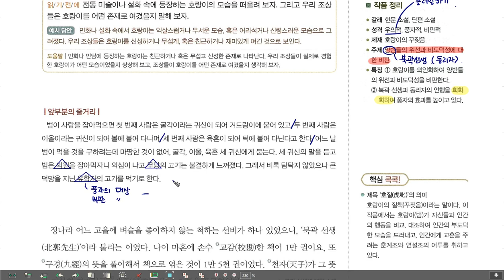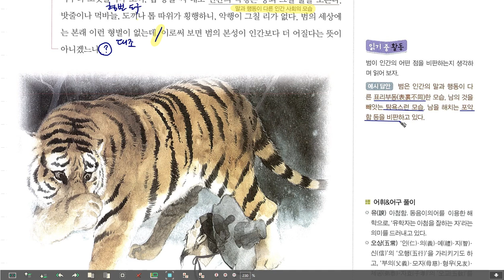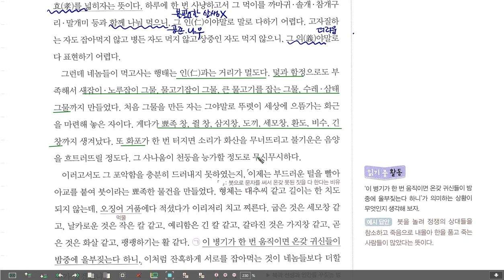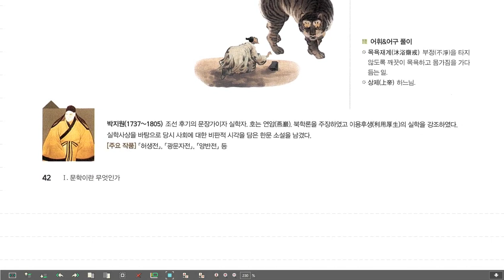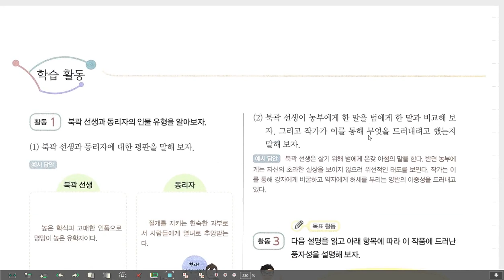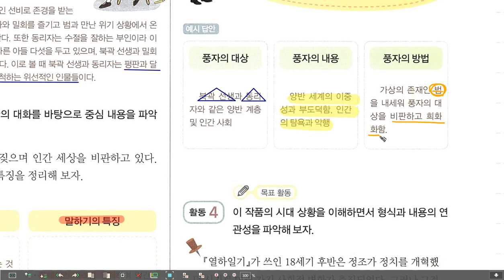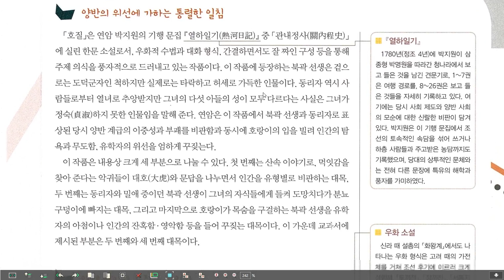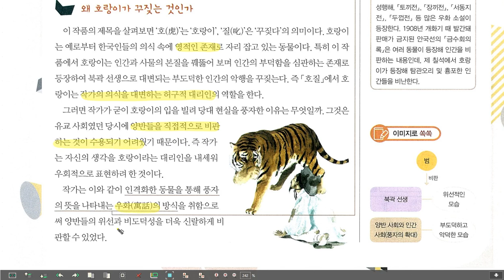고2 문학 해냄 호질, 박지원